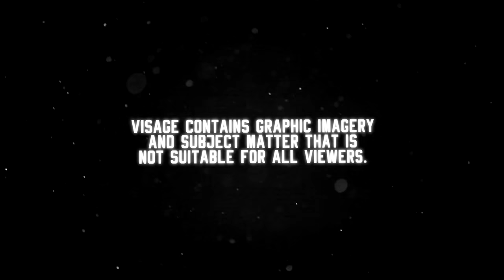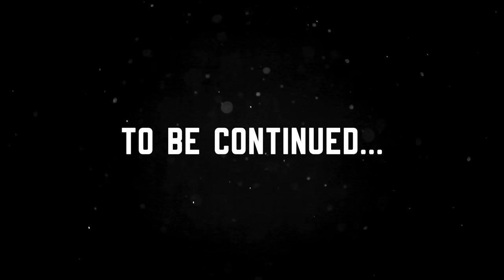THIS GAME F****D ME UP.. A Truly Disturbing Horror Game - Visage Early Access Gameplay Part 1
Visage Early Access Gameplay Part 1 - Welcome to Visage! Visage is a psychological horror game set in a home with a haunting past and an amazingly eerie atmosphere. Visage is a truly terrifying experience in horror. Let's play Visage Early Access!

WARNING: This video game may potentially trigger seizures for people with photosensitive epilepsy. Player discretion is advised.

Visage is a first-person psychological horror game.

Explore a mysterious ever-changing house in a slow-paced, atmospheric world that combines both uncannily comforting and horrifyingly realistic environments, and enjoy a genuinely terrifying experience.